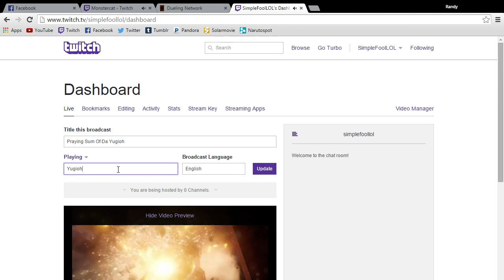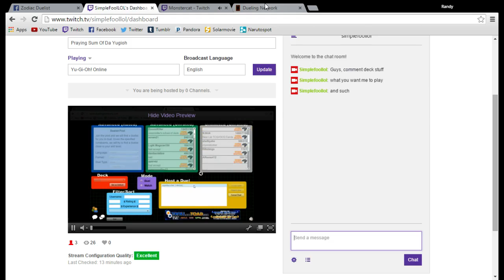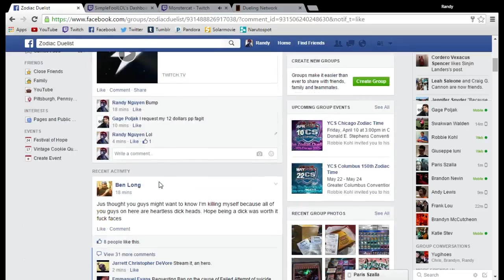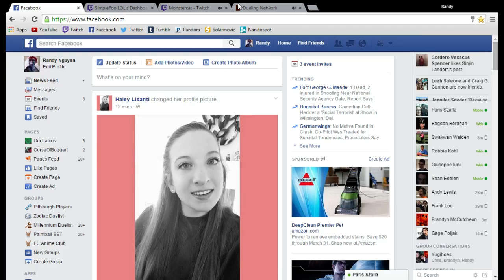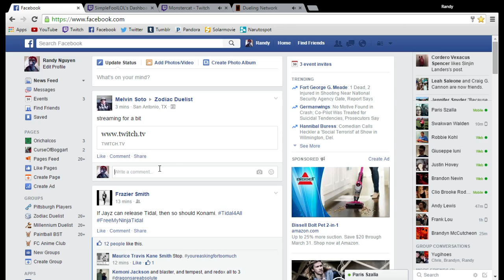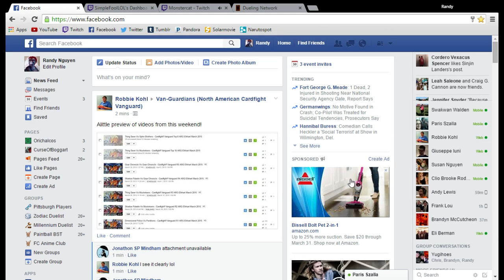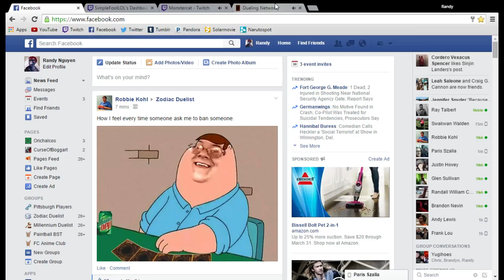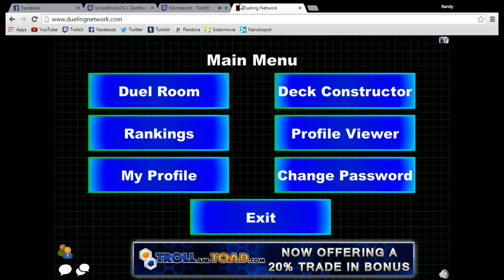Praying Sum Of Da Yugioh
This is one of the live steams I did on Twitch.tv for some DN Games. Played several decks, tested some silly things, enjoy 3 :D -- Watch live